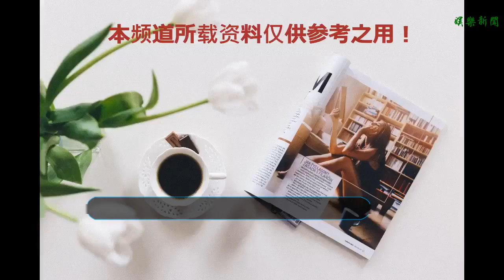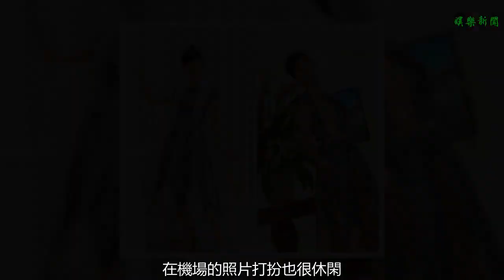趙雅芝的美是大家公認的，但也不要忘記比她小一歲的米雪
谢谢！
    美人始終是美人，時光似乎沒怎么傷害她們，趙雅芝和米雪就是代表啊，看不出來她們已經60歲了吧。
    趙雅芝經典的白娘子形象已經成為了后來翻拍的摹本，無論后來的電視劇如何演，都是像趙雅芝那樣一身白裙。
    趙雅芝憑借馮程程和白娘子等角色迅速打開知名度，年輕時候的趙雅芝真的是大家閨秀的長相，氣質很好，結婚后家庭很幸福，還有一個很帥氣的兒子。
    兒子長得很像趙雅芝，高高的鼻梁，眉眼清秀，也有父親的魁梧，趙雅芝妥妥的人生贏家啊，不知道有沒有讓孩子出道的想法呢？
    現在已經63歲的趙雅芝有時候也會出演電視劇或者商業活動，但狀態都特別好，沒有一點疲態，完全不像一個已經60歲的人，還是那么年輕。
    趙雅芝穿的這個抹胸的晚禮服就很有氣質，粉嫩的顏色把趙雅芝襯托的格外神采奕奕，趙雅芝雖然已經是個大明星了，但仍然很和氣，沒有一點架子。
    和趙雅芝差一歲的米雪也是一位被歲月放過的大美人。曾經因出演《射雕英雄傳》中的“黃蓉”走紅，米雪還因“黃蓉”獲選為香港百大經典電視角色。年輕時，五官精致、身材十分火辣，被稱封為“神級美魔女”。
    米雪的情史卻相當坎坷，和成龍談戀愛，卻被成龍拋棄，這對米雪傷害很大，直到29歲遇到男友尹志強，兩人戀愛長達26年之久，男友因病去世后，米雪就終身未嫁。
    米雪下載的心態相當年輕，粉色超短裙，丸子頭、還有蝴蝶結的上衣，米雪這是要女團出道了嗎？這大長腿又細又長，米雪老師很優秀哦。
    在機場的照片打扮也很休閑，兩個長麻花辮，這可是減齡利器啊，姿勢少女，米雪可是越活越年輕漂亮了。
    穿上禮服的米雪身材也很好，嵌腰的設計很能襯托身材，再加上米雪的高挑身材自然也就十分好看了，尤其是米雪帶的這個耳墜有特色，耳墜相當長，仙女本仙了。
    兩大美女站在一起有沒有很養眼呢？實名羨慕米雪和趙雅芝。身穿白色禮服的趙雅芝很清麗，紅色禮服的米雪很嫵媚，各有千秋。
    你最想活成誰的樣子呢？